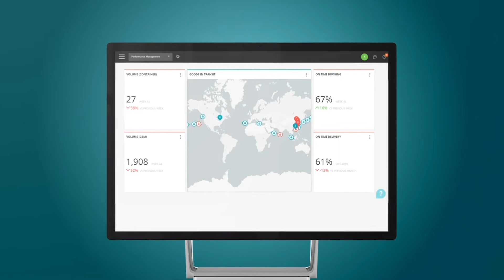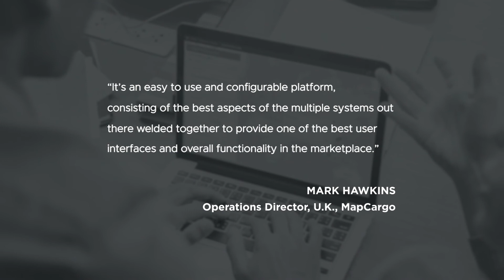UST Omni – Supply Chain Visibility & Orchestration Platform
Do you know the status of your purchase order in your supply chain? In times of major global disruptions, businesses must have real-time visibility into their global supply chain and the ability to make insightful, proactive decisions.

UST Omni™ is an integrated platform that unlocks product visibility starting from Purchase Order Control to Delivery Receipt and all milestones in between!

Delivering business value that matters:
- Integrated visibility to your products across all modes of international and domestic transport - including rail, ocean, and air
- AI-driven disruption risk alerts at product SKU level
- Real-time IoT alerting to ensure product integrity

How can UST Omni™ help you better manage your supply chain?